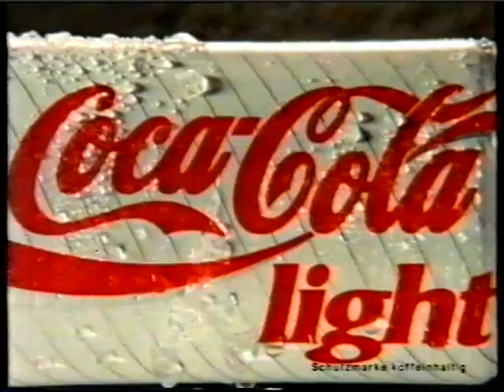Coca-Cola Light Werbung 1993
Coca-Cola Light Werbespot